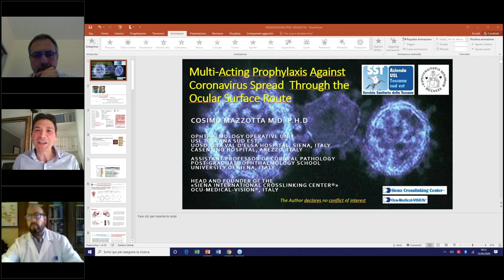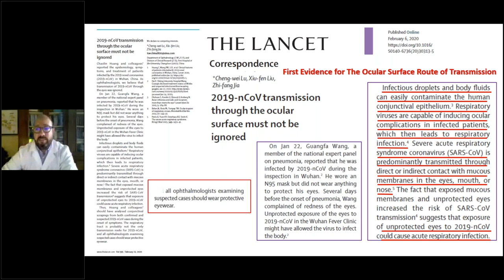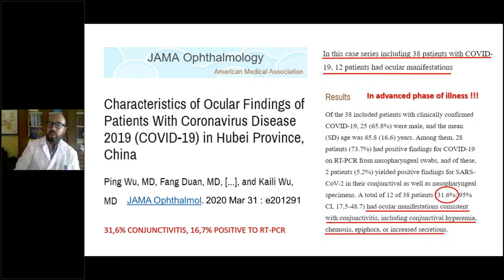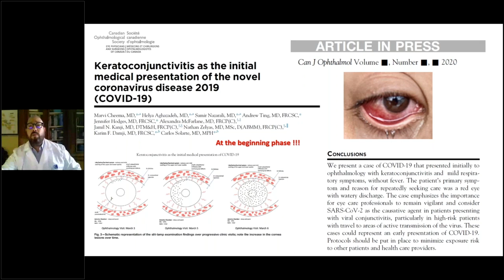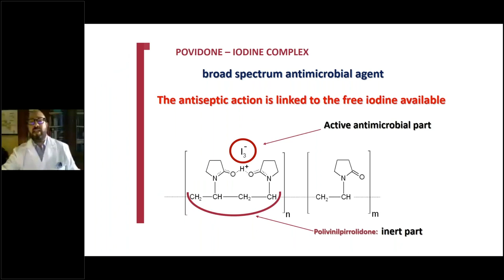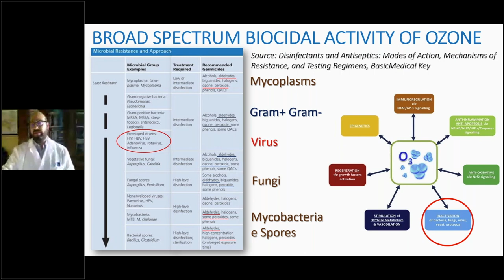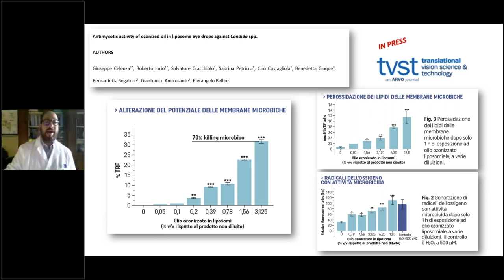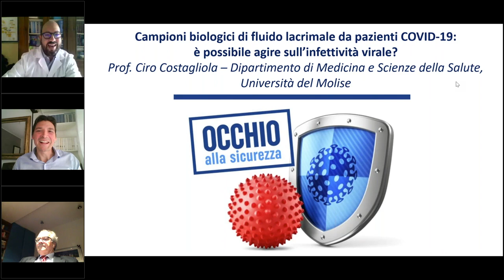FB Vision: Occhio alla sicurezza - Come ripartire "con il Coronavirus" - PARTE 3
Webinar 'Occhio alla sicurezza - Come ripartire "con il Coronavirus".
PARTE 3: Terapia topica multi acting: prevenzione e contrasto razionale alla diffusione del virus.
Maggio 2020
Speaker: Prof. Cosimo Mazzotta
Moderatore: Marco Marchetti (Executive Chairman, FB Vision)